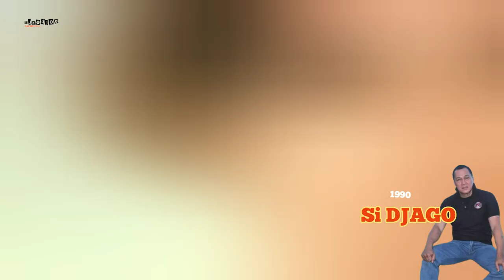Perjalanan Karier~BENNY G RAHARDJA|Aktor laga Indonesia|Yang TERLUPAKAN•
Adalah video kali ini,gua akan mengulas tentang perjalanan karier dari seorang aktor laga indonesia yang terlupakan,dia adalah "BENNY G RAHARDJA"
 Berikut videonya yang bisa kalian simak ya wan kawan.
TerimaKasih buat kalian yg sudah mensuport channel ini,semoga kalian dan kita semua akan diberikan kesehatan,banyak rejeki,dalam bimbingan serta lindungan dari TUHAN yang maha ESA..,dan dipanjangkan usianyaa...Aamiin..